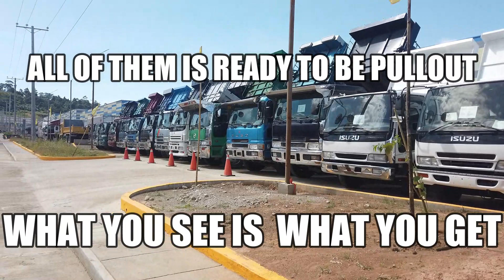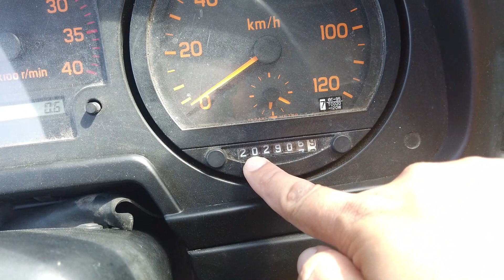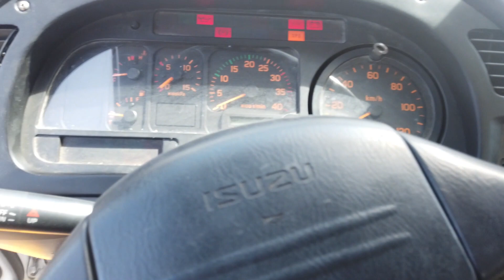AS IS CONDITION NA PWEDE IPULLOUT MISMO ARAW NA PAGBISITA MO DITO SA SUBIC? DUMPTRUCK GALING JAPAN!!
Hi, we're all about helping you amplify your business & brand with video, for those who have difficulty finding the truck that you want to buy, you can ask us to help you find the truck that you are looking for before you got here to Subic, to avoid wasting your time and not having any more difficulties.
That's why we also cover some features and other cool stuff to help you.

dito lang po yan subic bay freeport zone
totoo po lahat yan ay as is condition na pwede niyo narin iuwi agad agad